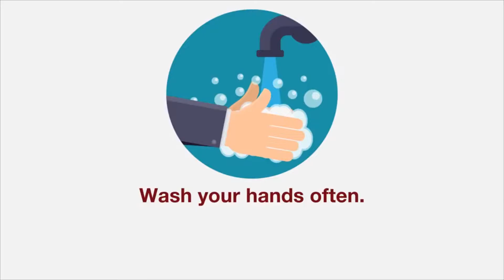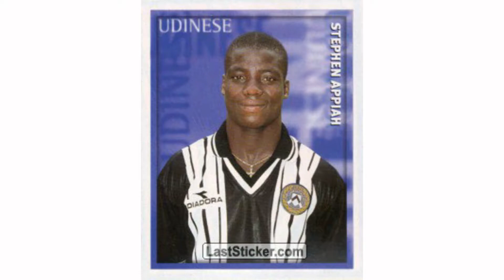Sports Agenda documentary On Stephen Appiah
Sports Agenda documentary on Stephen Appiah is brought to you from the studios of Absolute Brand Media